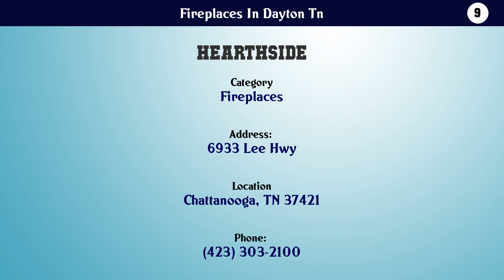Top 10 Fireplaces In Dayton Tn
Fireplaces In Dayton Tn

10. Fireplace Service Co

9. Hearthside

8. Southern Hearth & Patio

7. Hearthside Hearth & Home

6. Homes of Distinction

5. Volunteer Hearth & Home

4. Mike Hardin Masonry

3. Chris Howard Construction Company

2. American Fireplace Co

1. Gas Appliances Unlimited